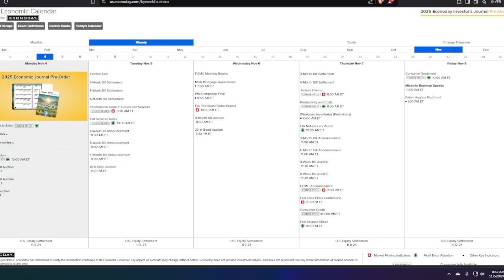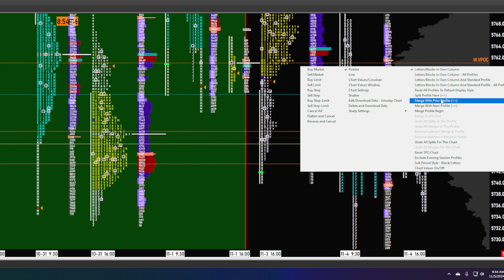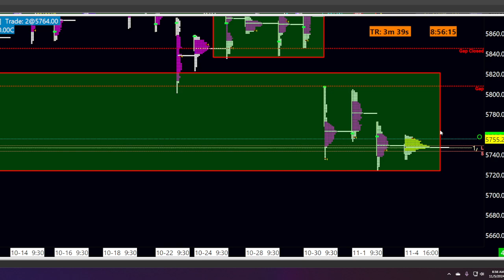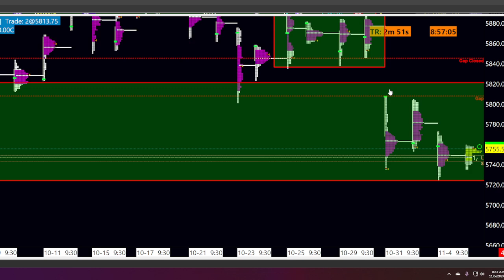Nov 5th market profile trading the es_f : Balance zones and breakouts to watch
Days following the election results can bring a lot of volatility. Getting a good fill on your order may be very hard and can cause a major loss at times. I personally stay away from the markets. Don't be a hero and try to put trades on a volatile market, there are many other better days to trade.
Go VOTE!